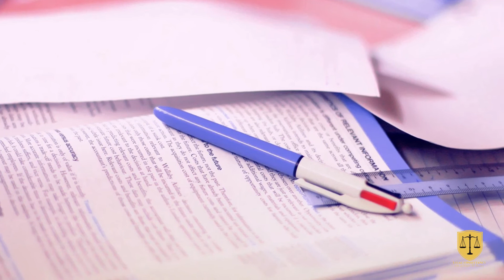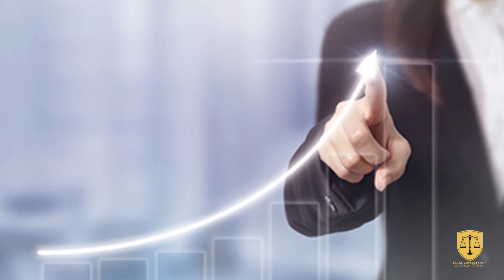HOW TO IMPROVE PERSONALITY(CONFIDENCE)VIDEO-7.BY ADVOCATE WAQAR UL HASSAN.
LEGAL CONSULTANCY WITH CH WAQAR UL HASSAN.
Apptitude is a customizable learning management system that features live sessions, offline class labs, admin dashboards, integrated payments, blockchain .
The four temperament theory is a proto-psychological theory which suggests that there are four fundamental personality types: sanguine, choleric, melancholic, and phlegmatic.
The four temperament theory is a proto-psychological theory which suggests that there are four fundamental personality types: sanguine, choleric, melancholic, and phlegmatic.[2][3] Most formulations include the possibility of mixtures among the types where an individual's personality types overlap and they share two or more temperaments. Greek physician Hippocrates (c. 460 – c. 370 BC) described the four temperaments as part of the ancient medical concept of humourism, that four bodily fluids affect human personality traits and behaviours. Modern medical science does not define a fixed relationship between internal secretions and personality, although some psychological personality type systems use categories similar to the Greek temperaments.
Temperament theory has its roots in the ancient theory of humourism. It may have originated in Ancient Egyptian medicine[4] or in Mesopotamia,[5] but it was Greek physician Hippocrates (460–370 BC) who developed it into a medical theory. He believed that certain human moods, emotions, and behaviours were caused by an excess or lack of body fluids (called "humours"), which he classified as blood, yellow bile, black bile, and phlegm.[3] Galen (AD 129 – c. 200) developed the first typology of temperament in his dissertation De temperamentis, and searched for physiological reasons for different behaviours in humans. He classified them as hot/cold and dry/wet taken from the four elements.[6] There could also be "balance" between the qualities, yielding a total of nine temperaments. The word "temperament" itself comes from Latin "temperare", "to mix". In the ideal personality, the complementary characteristics were exquisitely balanced among warm-cool and dry-moist. In four less-ideal types, one of the four qualities was dominant over all the others. In the remaining four types, one pair of qualities dominated the complementary pair; for example, warm and moist dominated cool and dry. These last four were the temperamental categories which Galen named "sanguine", "choleric", "melancholic", and "phlegmatic" after the bodily humours. Each was the result of an excess of one of the humours which produced the imbalance in paired qualities